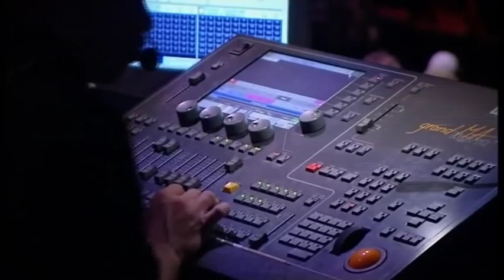Brancott Estates World of WearableArt Segment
Wellington news segment about WoW! See Morgan Culture featured at 3:06 and again (in the background) at 8:18.

Looking forward to participating in next year's Brancott Estates World of WearableArt international exhibition in Wellington, New Zealand again next year!